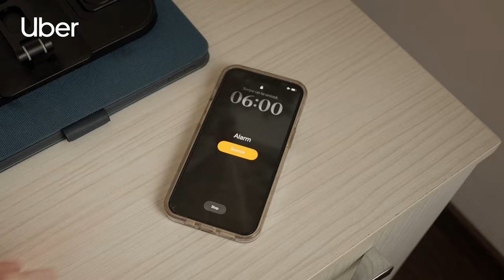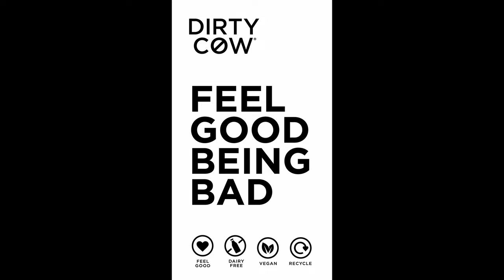The SHE Word - S4/EP4 - Women Childfree Part Two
In Season Three of The SHE Word we recorded a show titled 'Women Childfree'. In this show Host Trudy Kerr sat down with three women of varying ages who had chosen, or were choosing, not to have children. The show EXPLODED. The most watched, listened to, liked and commented on show of all time - with women, and men, reaching out from all over the world to share their thoughts on the topic.
So, Trudy decided to sit down again to discuss this topic and look at some of the responses to the topic, and delve deeper into what is obviously a very emotive subject. Joining Trudy is original guests Helen Chorley and Maria Micallef as well as first time guest Stephanie Xerru Agius - who also has some thought provoking comments to add.
Watch, enjoy, and share your thoughts with us - we'd love to know what you think!